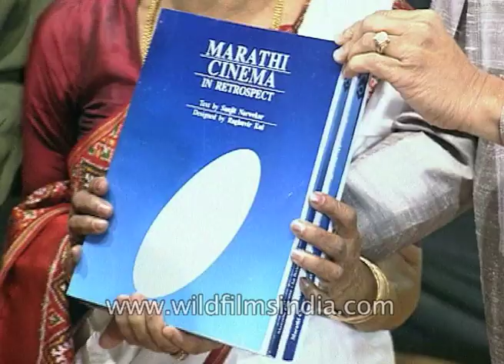Veteran actress Lalita Pawar at Marathi Film Festival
Lalita Pawar inaugurates the Marathi Film Festival along with launching the book 'Marathi Cinema in Retrospect'. Lalita Pawar says "I love this industry and I have been a part of this industry for 67 years and keep working with the same zeal ahead."

With seventy years in the film businesses, Lalita Pawar's long career began as a child in the silent era and continued into leading lady roles, but she is best remembered for her years as a character actor. Lalita was born Amba Laxman Rao Sagun, the daughter of a wealthy silk merchant. While visiting a film studio, young Lalita requested being photographed so she could see herself on film. The director was so impressed with her screen presence that he asked for her to take a role in his next movie. In 1942, while filming a scene which required her character to be slapped, she was struck too hard across the face. The accident compounded with a severe reaction to the medication administered, damaged her eye and left her with a noticeable permanent squint. This event marked the end of her leading lady status. In her late twenties, she began taking on character roles. She eventually became known and praised for portraying overly-domineering matriarchs. She won the Filmfare Award for her supporting role in Anari (1959) and was nominated a further three times in the best-supporting-actress category.